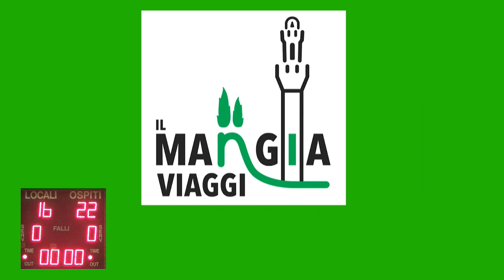Valdisieve Mens Sana 21 gennaio 2023 06 21 39